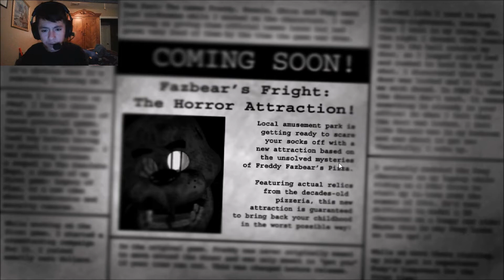Five Nights at Freddy's 3 | EP.1 | MORE FUN!